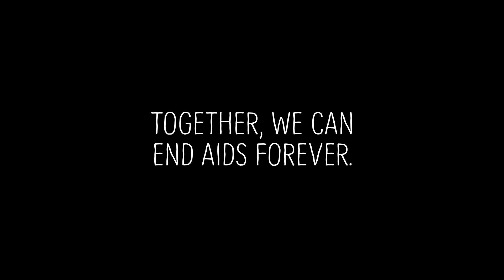Fighting AIDS and keeping families strong with (RED) and Bank of America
What’s as strong as a mother’s love? A daughter’s wish to make her proud. Connie and Lubona represent the beginning of the end of AIDS in Africa. Helping families like theirs is why we partner with (RED) — to ensure all children are born HIV free.